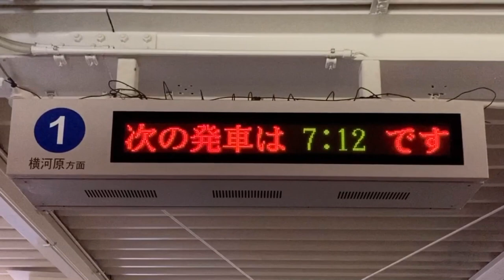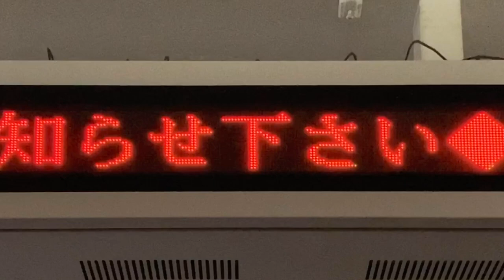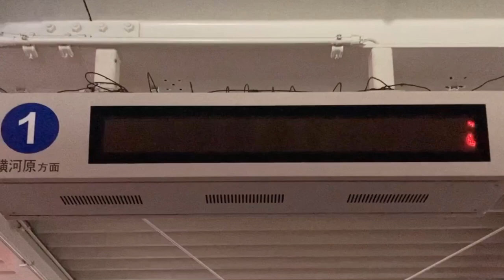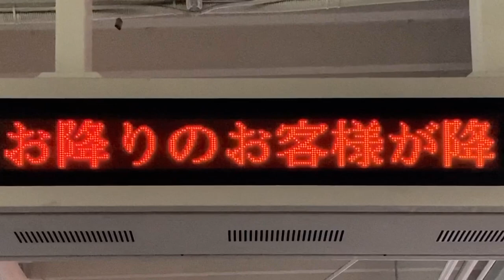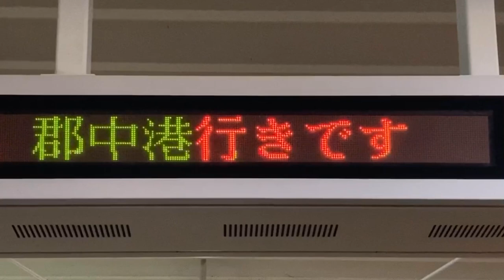【NEC FontAvenue BMF 明朝 24x24 スクロールフォント確認用】いよてつ(伊予鉄) 松山市駅 1段LED電光掲示板 大同信号株式会社 表示器(cタイプ) SV111-7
スクロール表示はフォントがわかるよう拡大で写しています